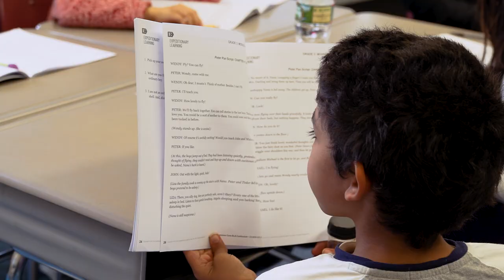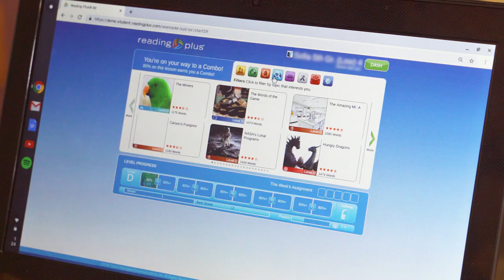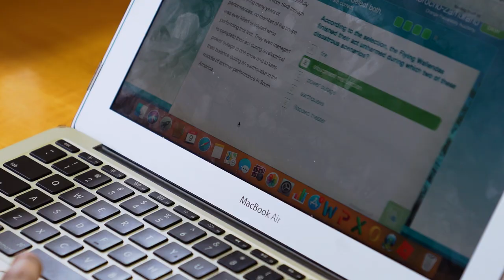Reading Plus Students Share Their Stories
Creating a safe and nurturing classroom environment is one of the core principles of social emotional learning. By helping students develop confidence in their reading skills, educators can set ALL students up to succeed.

Backed by decades of research, the Reading Plus program supports SEL initiatives by improving students’ reading proficiency, intrinsic motivation to read, and self-confidence in their ability to learn and grow. Personalized reading practice gives students the agency to select the texts that excite and motivate them, and adaptive, teacher-led instruction empowers educators to meet struggling readers where they are.

“I do like reading more now,” says Aliyah, a student from Meriden Public Schools. “I feel more confident in myself to read and not be scared to read out loud or scared to read a book I don’t understand. It takes a lot of stress off, so when the teacher calls on me, I don’t have to be scared to answer the question.”

Watch the video to learn more about how the Reading Plus program impacts students across disciplines, districts, and cultures.

today to learn more about how Reading Plus raises reading achievement or to contact a local representative about implementing Reading Plus in your school or district.